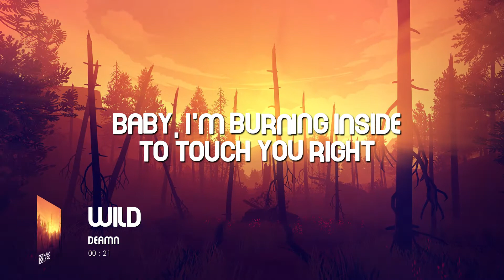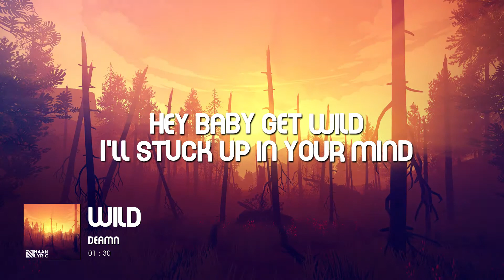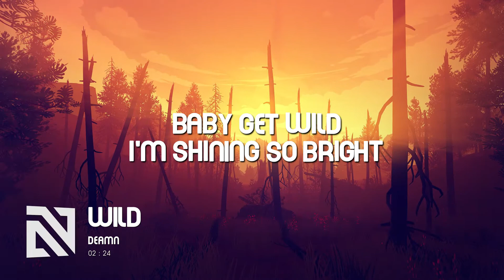DEAMN - Wild (Lyrics Video)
Lyrics 💜🙏🏼

[Verse 1]
Don’t know why
I like your vibe,
your eyes, your smile
We’re so high,
Baby, I’m burning inside
to touch you right

[Chorus]
Hey baby get wild
I’ll stuck up in your mind
Baby get wild
I’m shining so bright
Baby get wild
Just kiss me tonight
Baby get wild

[Verse 2]
I’m in love,
Be by my side
We’re like day and night
Love me now,

©️If any producer or label has an issue with this song or picture, please get in contact with us  we will delete it immediately.